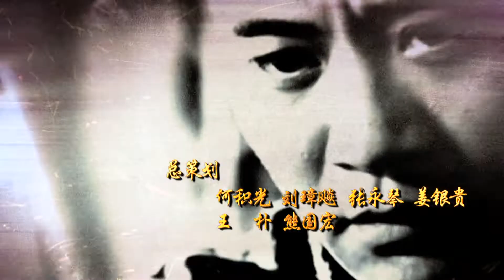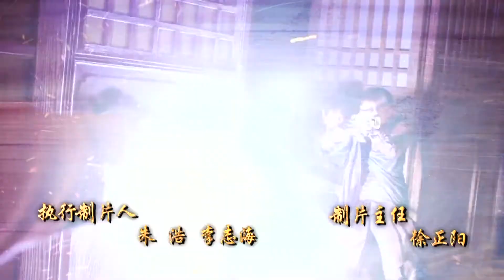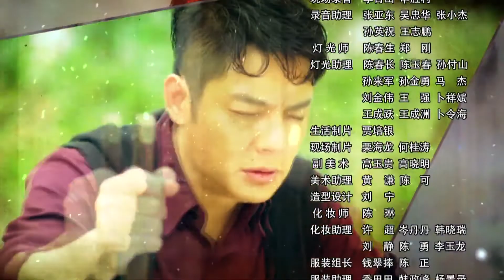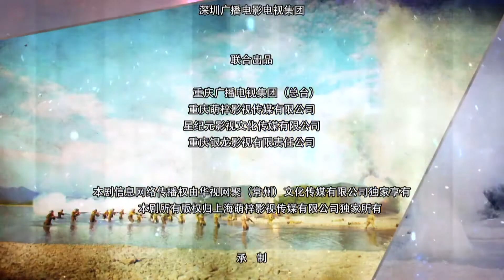【2023抗战剧 ENG SUB】胭脂虎 06丨面具女战士武功超强，带领神箭部队独步天下！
🧲 观看全集：
✨剧集类型：战争剧

💌剧情介绍
该剧讲述抵御日寇掠夺中华文化遗产的故事。民国时期的通海镇，一座古墓引各路盗墓者垂涎，勇猛质朴的通海人固守于此，保护着它。随着日军对中国文化遗产的觊觎与掠夺，其魔爪伸向通海古墓。共产党人赵越泽受命来到通海，带领当地民众武装力量，与各方势力展开殊死博弈保护古墓，并与性格迥异的姐妹花许夏荷、许春梅产生了情感纠葛。炽热的情怀与坚定的信仰交织，浪漫的情爱与神圣的使命共存，书写了一段抵御外敌，守卫家园，保护民族文化，舍小义，重大义，为国土家园、为中华文化、为瑰宝遗产，舍生忘死捍卫国家民族尊严的传奇